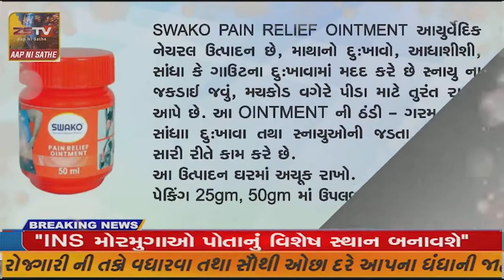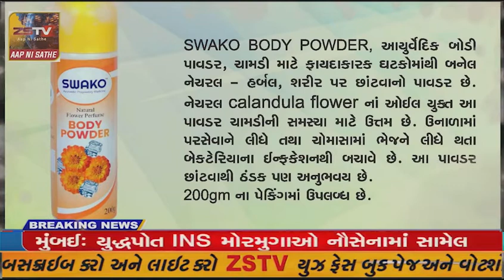દહેગામ તાલુકાના હરસોલી ગામે આવેલા તોતરાય માતાના મંદિરે ધારાસભ્યશ્રી નો સત્કાર સમારંભ યોજાયો